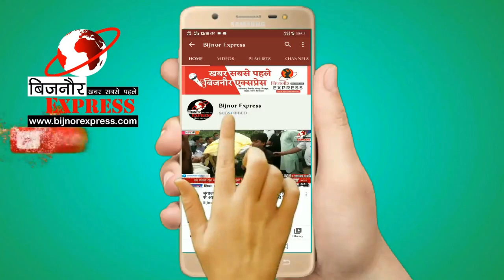Bijnor News || बच्चे को अपहरण करता सहित SOG टीम व धामपुर पुलिस ने दबोचा || Bijnir Express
Bijnor News || बिजनोर से अपहरण कर ले जा रहे रहे बच्चे को अपहरण करता सहित एसओजी टीम व धामपुर पुलिस ने दबोचा

Bijnor News
Bijnor khabar
Taza khabar
Trending News
News
Taza news
Kisan news
Nehtor news
Kiratpur news
Khabar
Bijnor news
Bijnor Express

Download Bijnor Express Android App from Play Store:
shorturl.at/juAEL